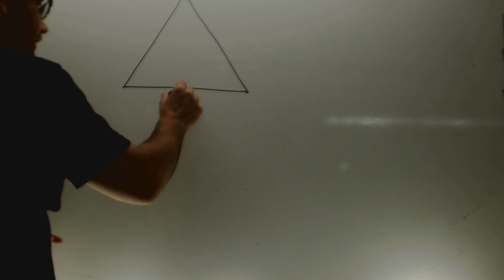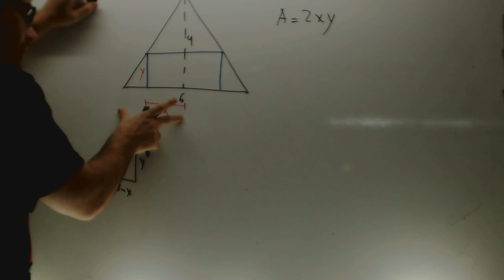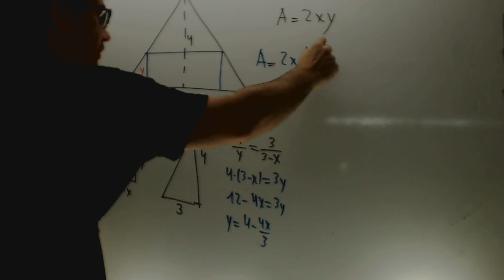Halla las dimensiones del rectangulo de area maxima inscrito en un triangulo Academia Usero Estepona